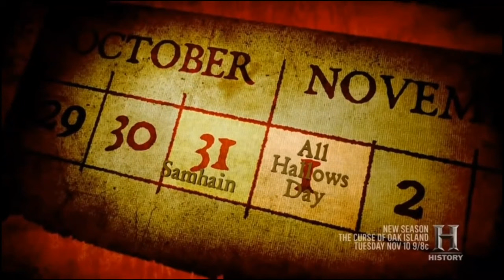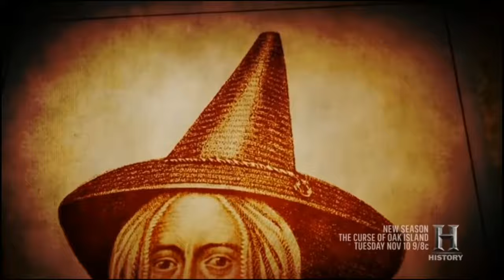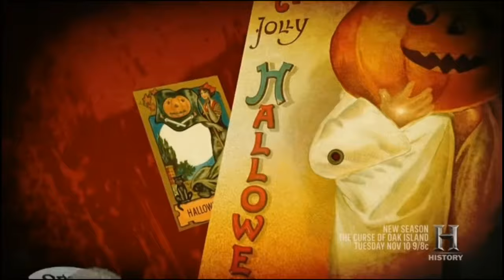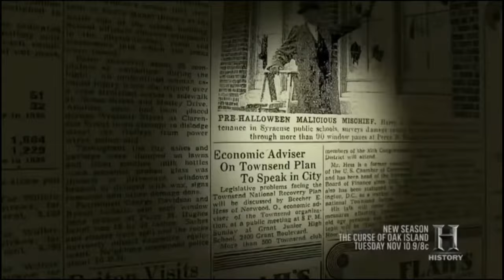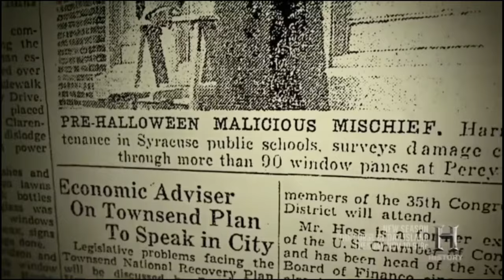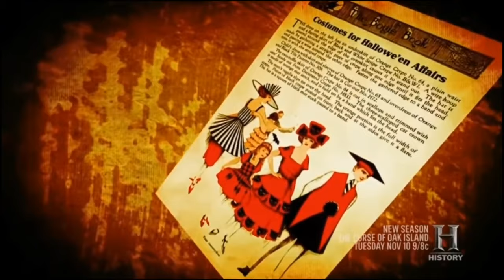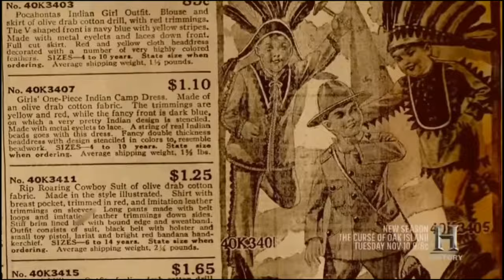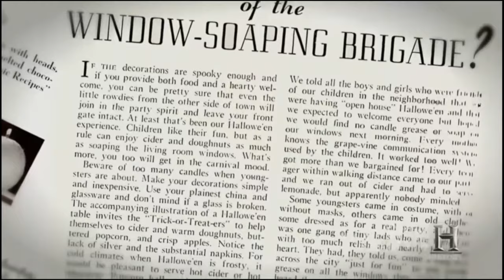The Origin Of Halloween & The Rituals Behind it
Learn about the history and origins of the traditions that people celebrate every year on October 31st. Learn about why candy is giving out and kids go around with mask on.